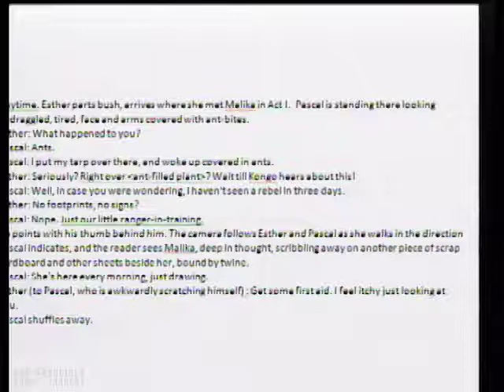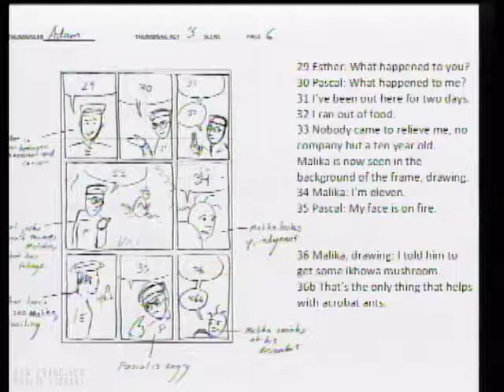2009 Litquake Stanford Graphic Novel Project Virunga at the San Francisco Public Library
Recorded October 10, 2009 during Litquake X. Check out upcoming events and classes